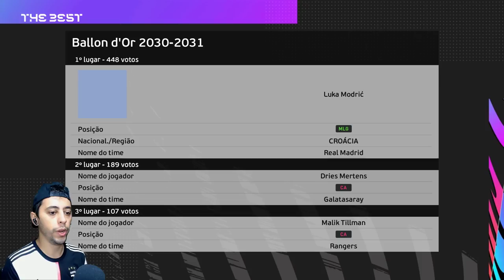EUROPA ou BRASIL? A NOVA TEMPORADA COMEÇOU!! - Rumo ao Estrelato Goleiro Garra #90